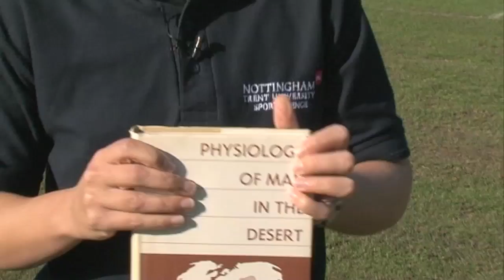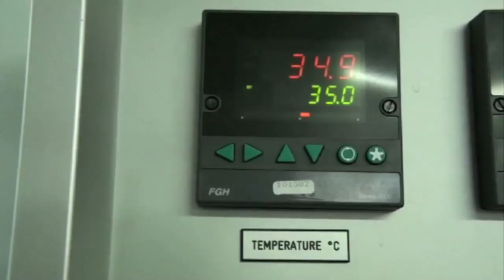Edward Adolph - My Favourite Scientist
Edward Adolph did pioneering work into how the human body copes in extreme desert conditions.